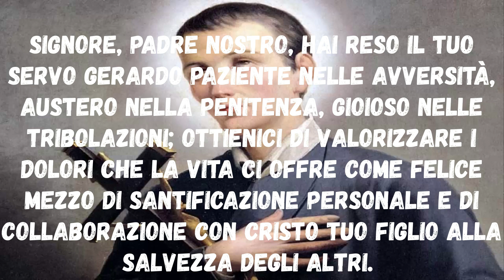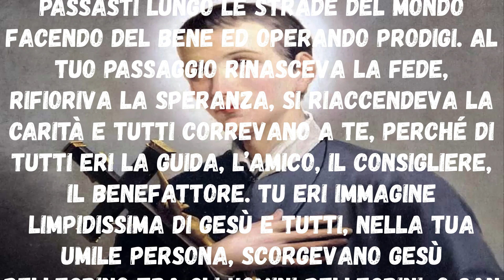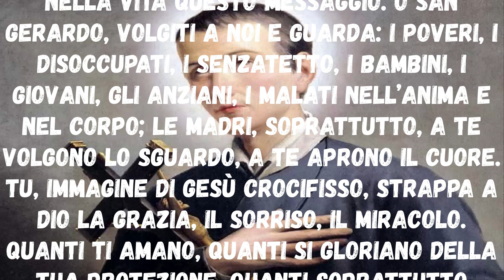Novena a San Gerardo Maiella settimo giorno Inizio 07 Ottobre Festa 16 Ottobre